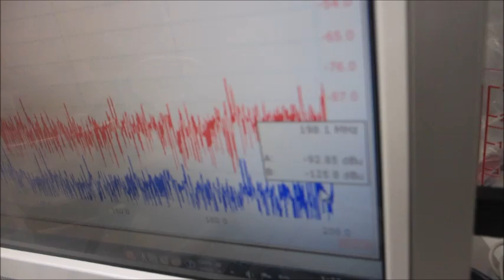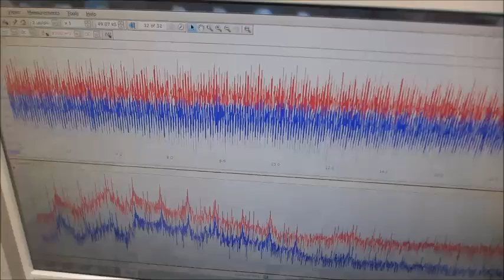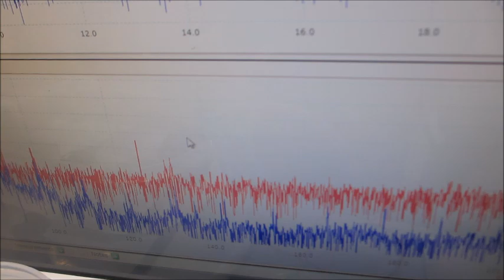オリジナル超音波実験（超音波システム研究所）